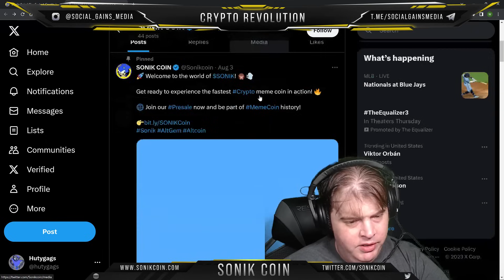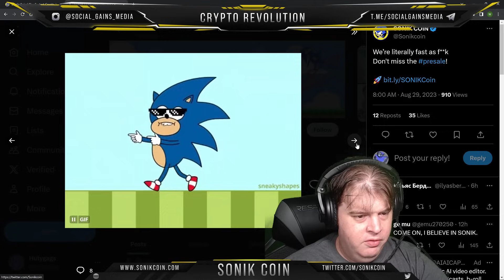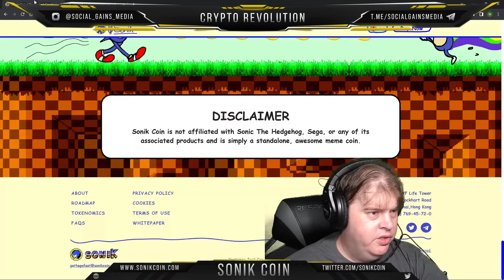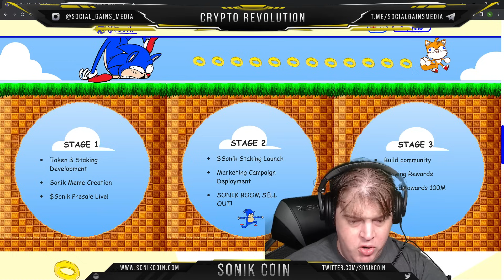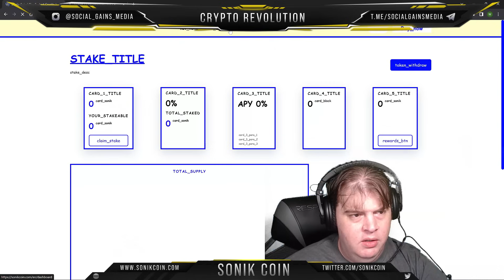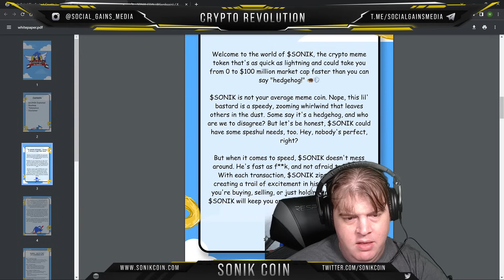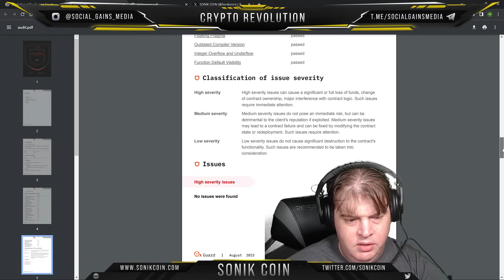Sonik Coin | The Fastest Crypto Meme Coin!